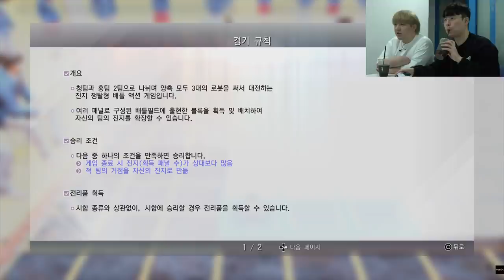저지아이즈2 로스트 저지먼트 국내 최초 시연😊 풍월량x옥냥이